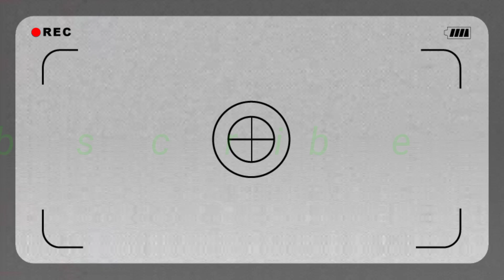TeamMindoro(vlog47) First time ng team mindoro makahuli ng ganito kalalaking isda